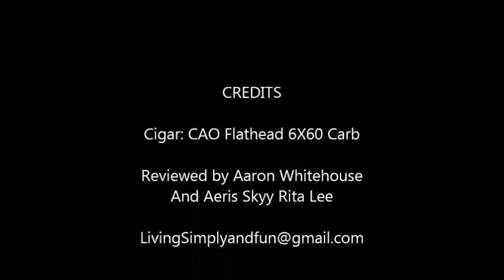Cigar Review: CAO Flathead